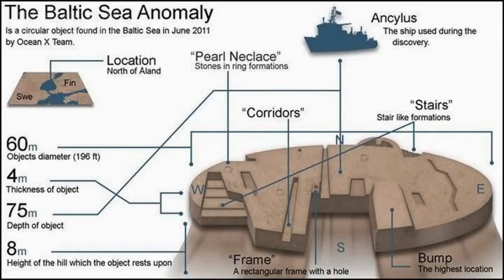13 Most Ocean Mysterious Scientists Still Can't Explain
13 Most Ocean Mysterious Scientists Still Can't Explain

I am trying to upload a video for a week once.